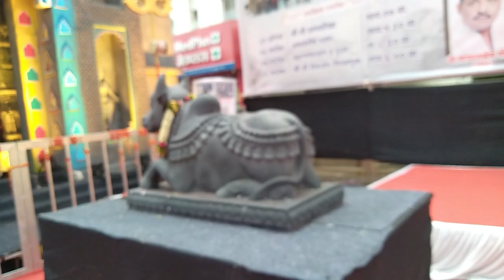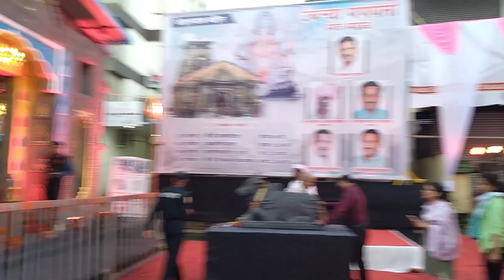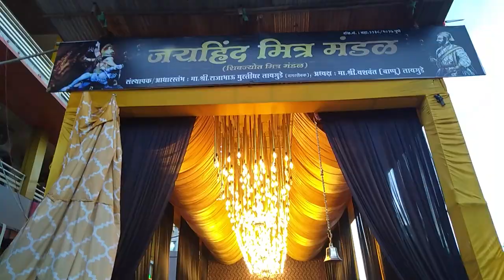सार्वजनिक गणेशोत्सव पुणे 2022 | GANESH CHATURTHI 2022 DAY 2 | DAY 2 PUNE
Hi Friends

SIDDHANTSHIROMANI
                              BHARADKAR

                      HELLO FRIENDS

Keep Smiling..!!

CREATOR -
SIDDHANTSHIROMANI DHANANJAY BHARADKAR